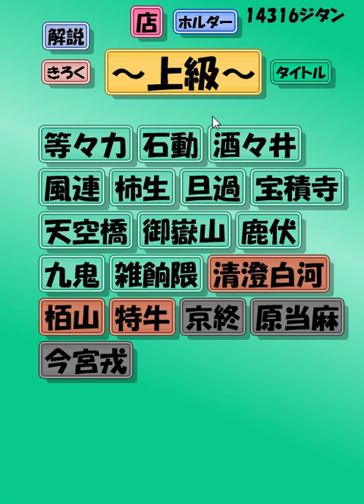時短ブロック崩しをやってみた㉗（清澄白河城）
時短ブロック崩しをやってみました。

上級：清澄白河城